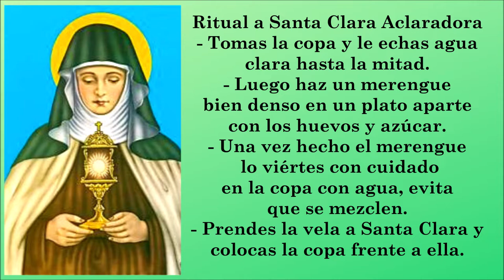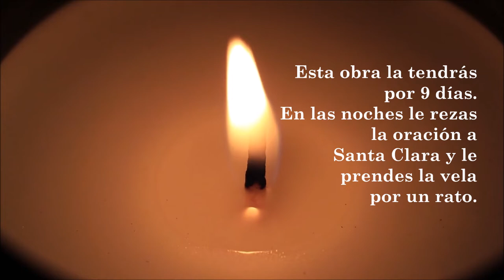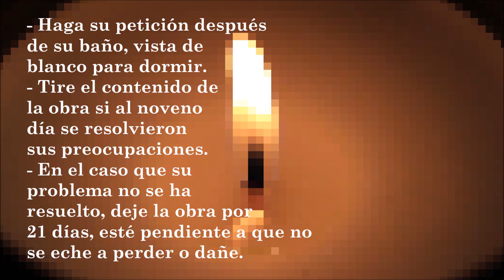Ritual Poderoso A Santa Clara Para Encontrar Luz Y Paz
Invocando a Santa Clara de Asis, para encontrar luz y paz.

Oración a Santa Clara Aclaradora
Lumbre de lumbre y claridad de entendimientos, súplico Señor,
por medio de nuestra Santa, a quién distéis el soberano
nombre de Clara, que, mediante vuestro auxilio y su intercesión,
se aclare mi entendimiento, para que con claridad conozca las
culpas con que os he ofendido, y declare ante mi confesor mis
tinieblas, para que las deteste y borre convertidas en luces claras
de vuestra gracia con el Sacramento de la penitencia. Amén

DE MI CUBA LO MEJOR  - Aqui en De Mi Cuba Videos conocerás y descubrirás a la isla de Cuba, a su gente, historia, religión y cultura.  Cada jueves a las 00.00am de cada semana podrás disfrutar y viajar en cada video a través de la isla la mayor de las Antillas.